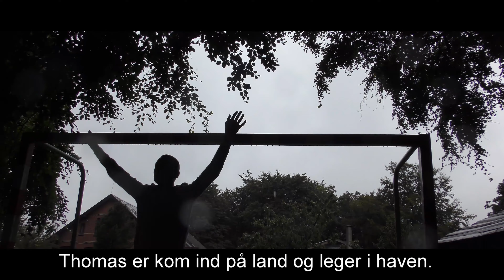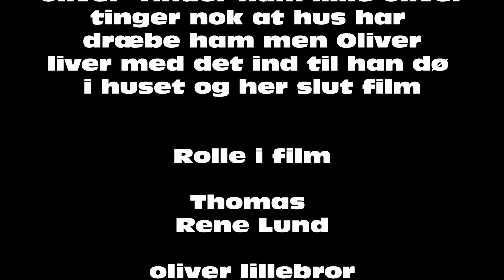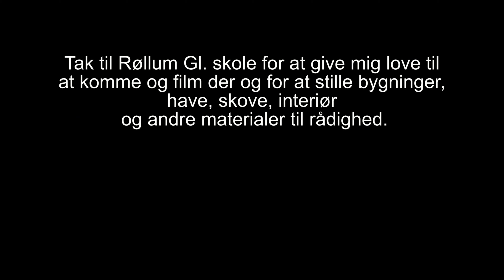1174 hvem er du går væk 4k 2D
med i film Rene